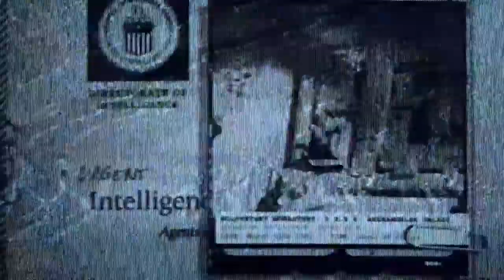Call of Duty®: Black Ops Cold War_20201116021139